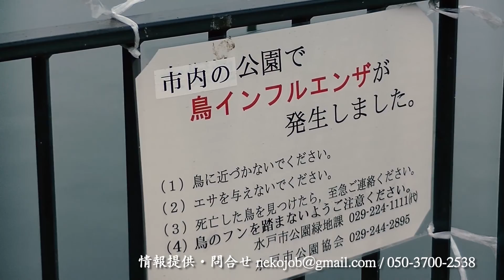鳥インフルエンザ IN 水戸市千波湖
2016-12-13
鳥インフルエンザが発生した水戸市千波湖の様子。